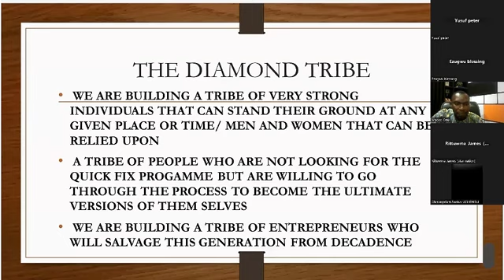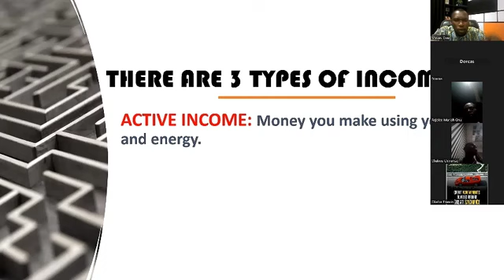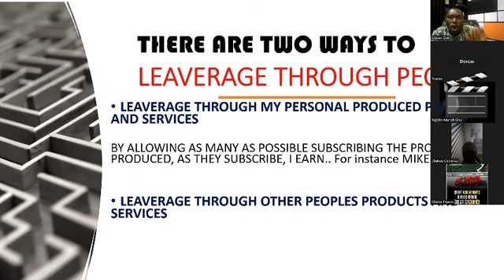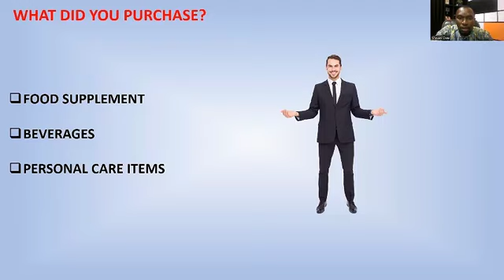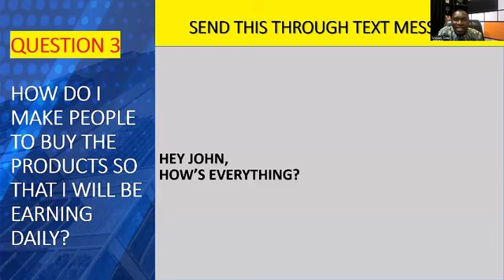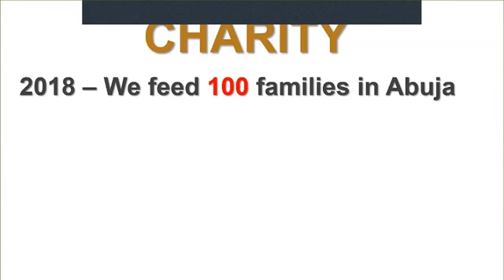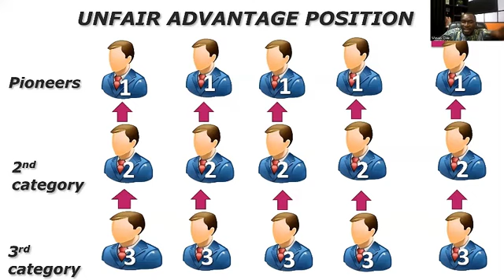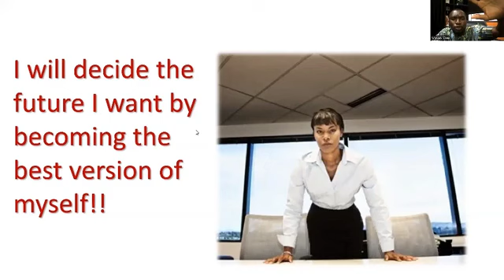THE DIAMOND PROJECT PRESENTATION